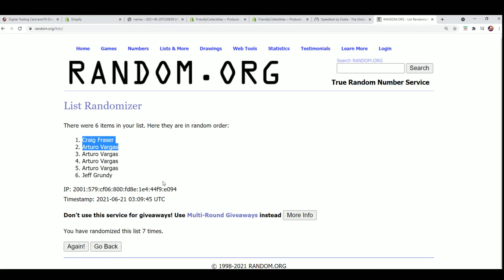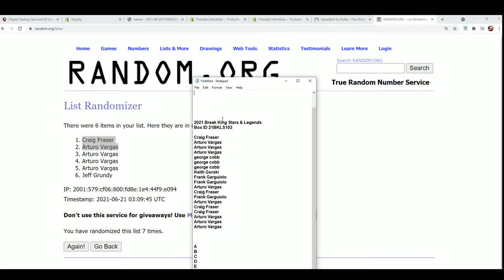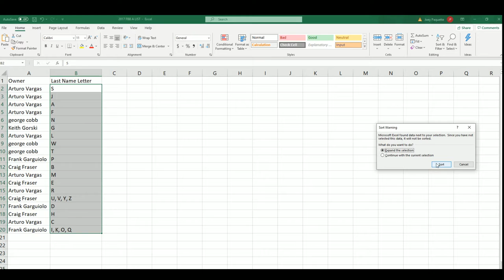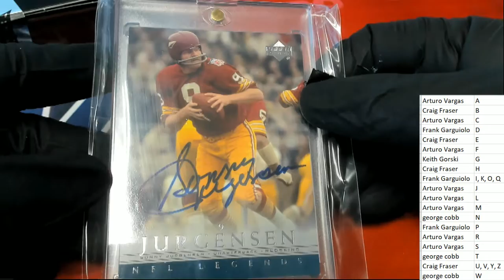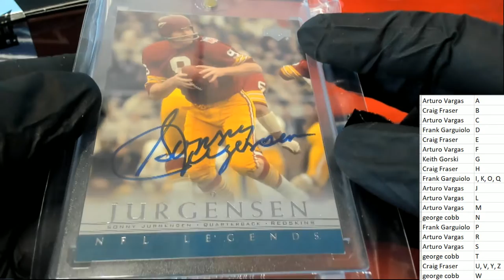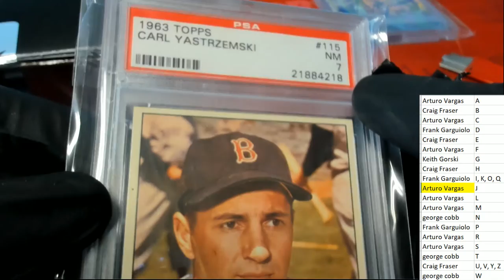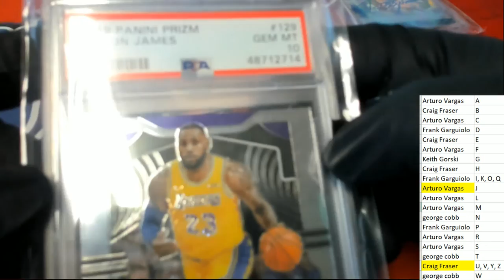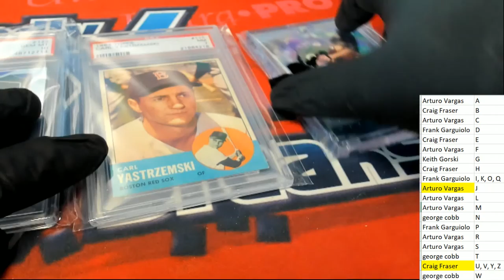2021 Break King Stars & Legends Box ID 21BKLS103